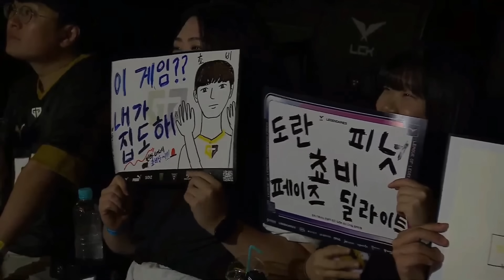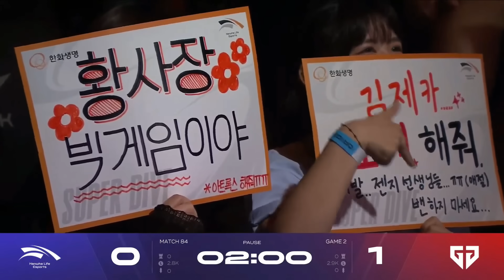HLE vs GEN | Full Game 1, 2 | LCK Mùa Hè 2023 | Hanwha Life Esports vs Gen.G